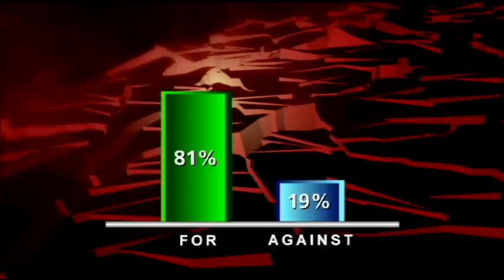The Doha Debates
This House believes marriage between close family members should be discouraged